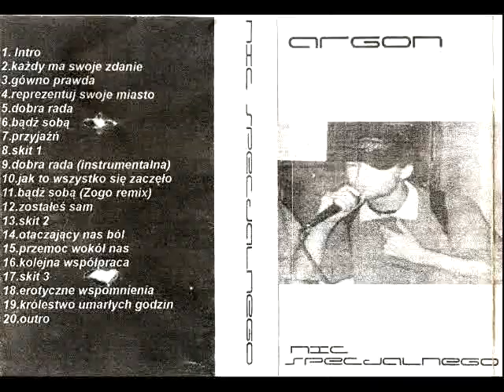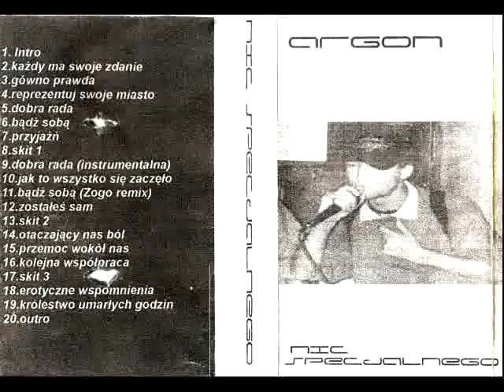Argon - Każdy ma swoje zdanie [gość: Hades (Jot Skład), Anes i Mal (PK), Kater (Banita)]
"Nic Specjalnego" - dość spontaniczny nielegal z przełomu 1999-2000 roku. Na kasecie udzieliło się sporo gości, z których część jest Wam zapewne dobrze znana z własnych projektów.
Fido - współzałożyciel "Argonu" jest jedną z bardziej zasłużonych osób na scenie śląskiej i nie tylko. Od ponad 10 lat zajmuje się propagowaniem kultury hip hop, współtworząc i dystrybując podziemne kompilacje (minn. "Podziemny Świat", "100%").

Materiał zgrany z kasety magnetofonowej.
02. Każdy ma swoje zdanie
m: Drew | t: Fido, Hades ( Jot Skład ), Anes i Mal ( Południowa Konspiracja ), Kater ( Banita )